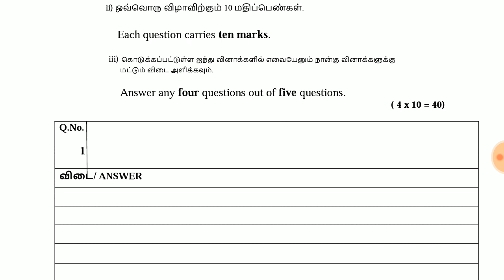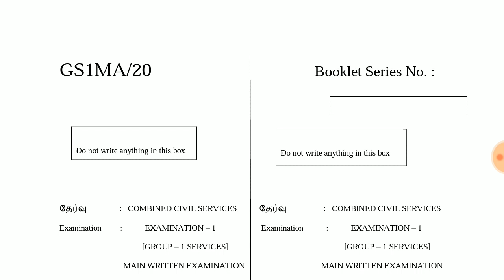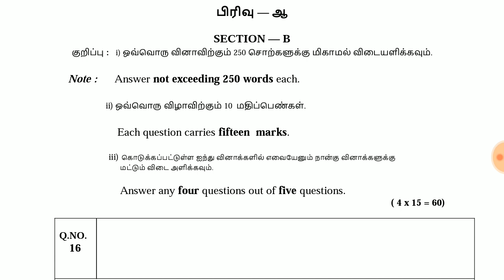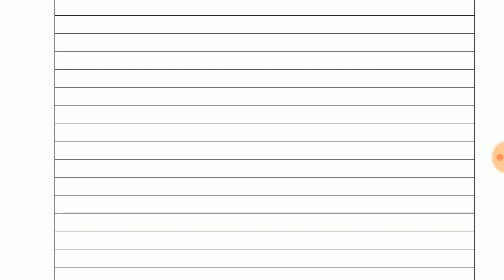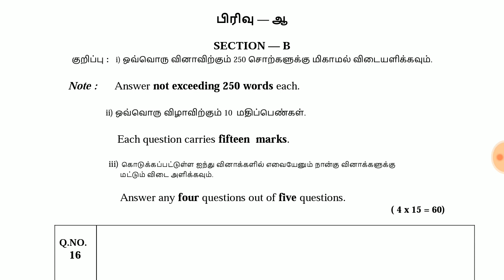TNPSC GROUP 1 MAINS - FREE BOOKLET - PDF